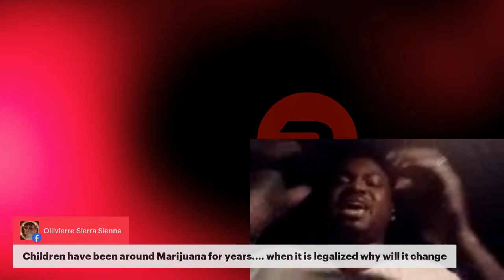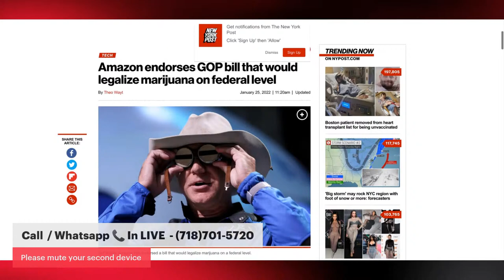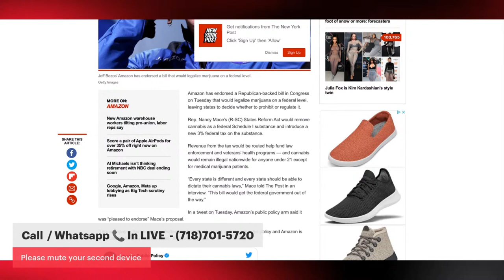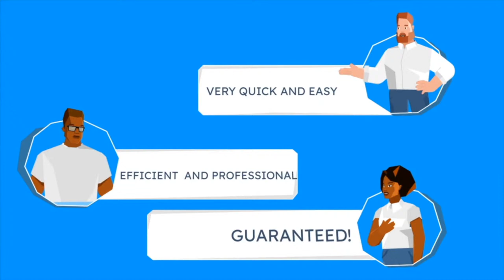mentioned you.....Ridealong LIVE: A call to legalize marijuana in the Caribbean | Kem Jones and K…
A call to legalize marijuana in the Caribbean
SVG exported a cargo of cannabis.

What took the Caribbean so long and who will benefit most from the legalization of the herb.

With activist Kem Jones and  Kenson King

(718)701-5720